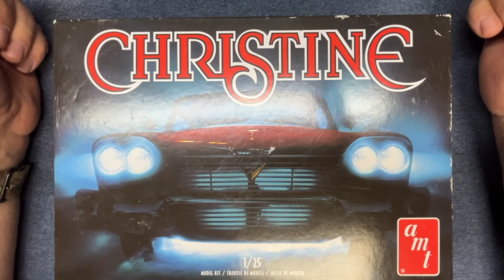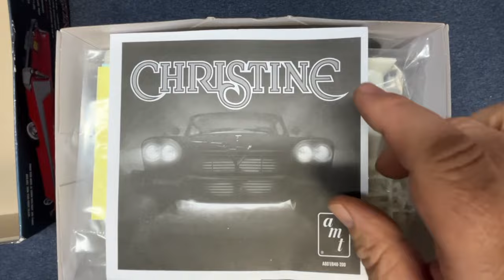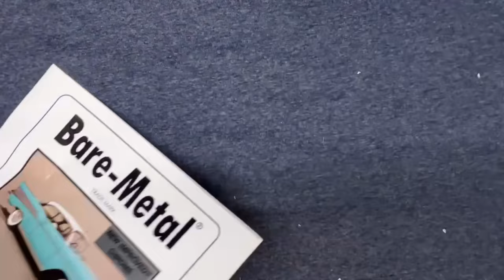AMT Christine 1958 Plymouth Fury Unboxing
I’ve never seen the video, but sure know about the car.  This was found at Goodwill and was an open box.  All the parts are here and in great shape.  The kit is molded just off white and is crisp and clean.  There’s almost no flash at all.  The detail is fantastic.  The body is molded in thick styrene, and it’s going to be a bear to open the trunk so I can get the lights working.  I have a few ideas, but we’ll see how it all rolls out.  LOL The more I think about it the more I may go with the red, but again I need to think about that too.  All in all, it is a good-looking kit and I have high hopes for it.

.3mm solder

Pin drill bits

Bob Smith super glue

Magnet wire for carb return spring

Magnifying Visor

Molotow pen

Tamiya Extra Thin Cement

Micro LEDs

Badger Paint Mixer

Sloan Strap Wrench

TAMIYA 87085 Weathering Master C Set

Tamiya Panel Line Accent Color, Black

Tea Lights

Wire red

Wire orange

Bare Metal Foil

Tamiya Thinner

Tamiya Retarder

Airbrush Cleaner

Gel Pens

Battery holder

0000 paint brush

Q-Tips (A lot of them)

American Diorama Figures

0402 LEDs (very small / wired)